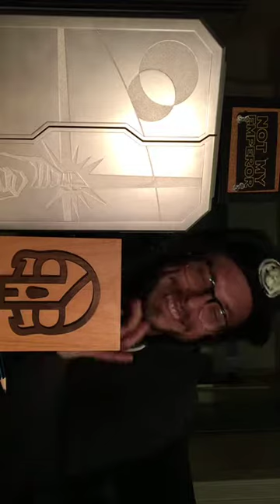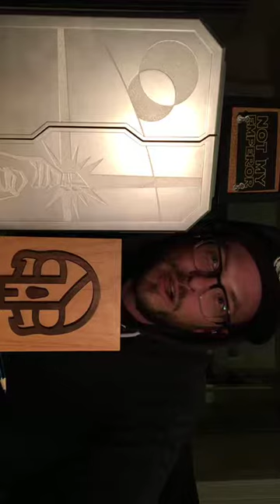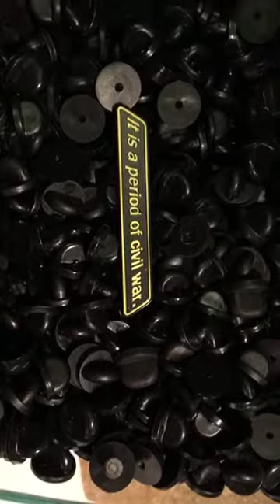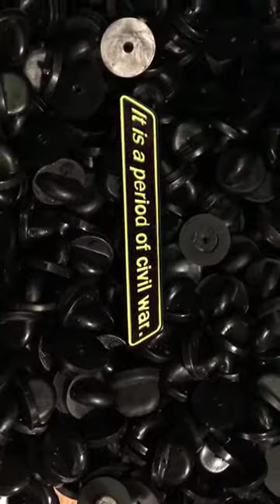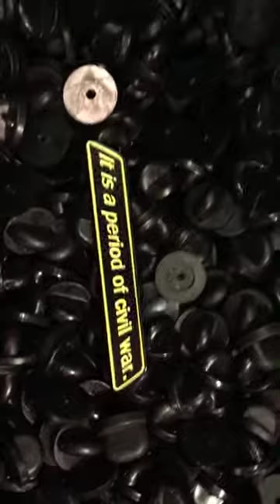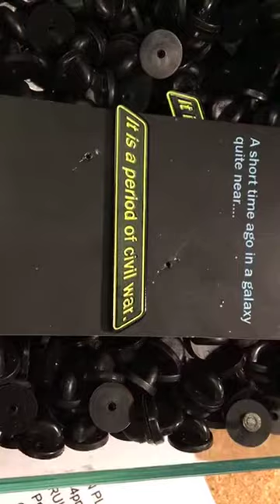SPECIAL! CLAY GRAHAM STAR WARS REVEAL & RELEASE PIN PLANK LIVE STREAM 10.04.17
IT IS A PERIOD OF CIVIL WAR!

Also revealed are the Hours of Operation, Rules & Regulations for the San Diego Pin & Patch Show Pin Plank Trading Post!